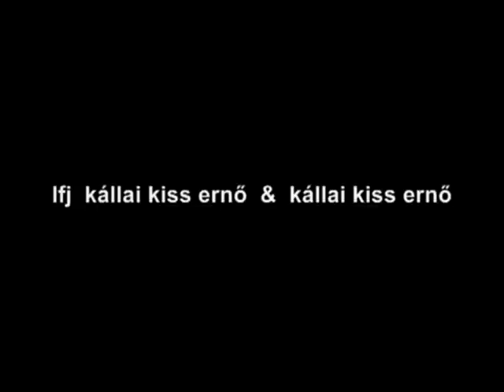kállai kiss ernő & Bango Margit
káll